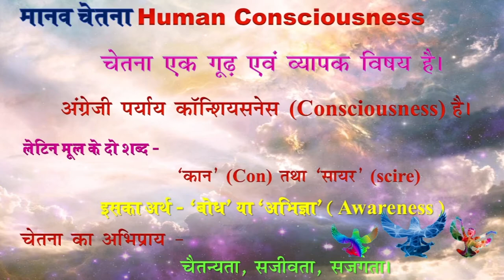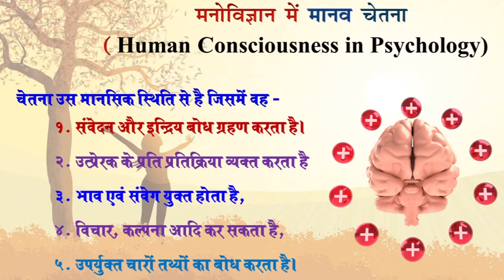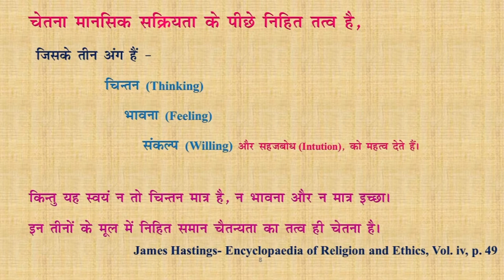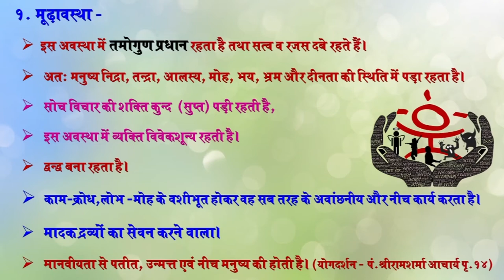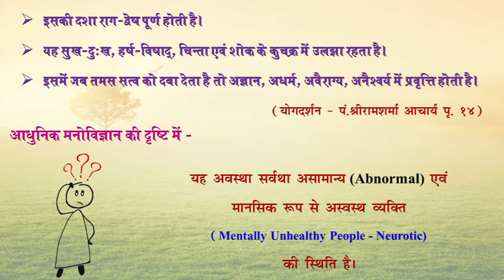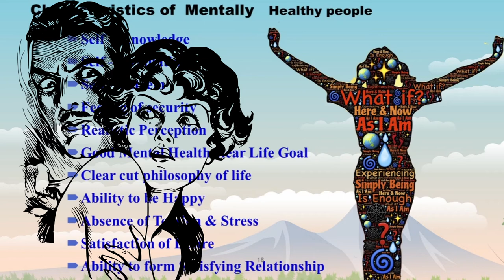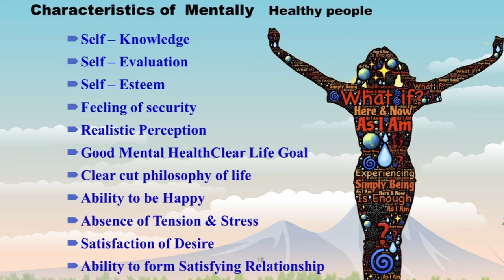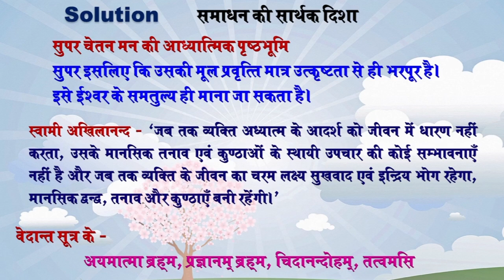Human Consciousness , Psychological Studies of Consciousness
Human Consciousness , Psychological Studies of Human Consciousness

“Consciousness is the most wonderful thing in the Universe, there is no limit to its depth and grasp”
चेतना उस मानसिक स्थिति से है जिसमें वह -
  1. संवेदन और इन्द्रिय बोध ग्रहण करता है।
  2. उत्प्रेरक के प्रति प्रतिक्रिया व्यक्त करता है
  3. भाव एवं संवेग युक्त होता है,
  4. विचार, कल्पना आदि कर सकता है,
            उपर्युक्त चारों तथ्यों का बोध करता है।

संबंधित video